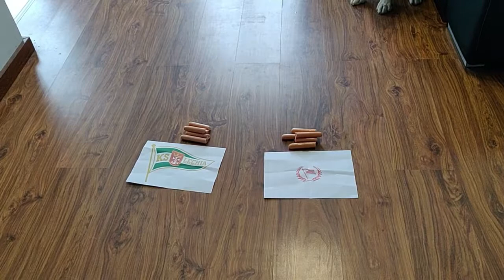Lechia Gdańsk vs Cracovia Puchar Polski Finał Wiemy Kto Wygra! Możesz stawiać Dom !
Tony pokazuje kto zostanie zwycięzcą Pucharu Polski
Mecz finałowy odbywa się pomiędzy drużynami Lechia Gdańsk a Cracovia.
Krótka piłka wygrywa Lechia śmiało możecie stawiać domy. Tony się nigdy nie myli. Piłka Nożna, Ekstraklasa, Puchar Polski